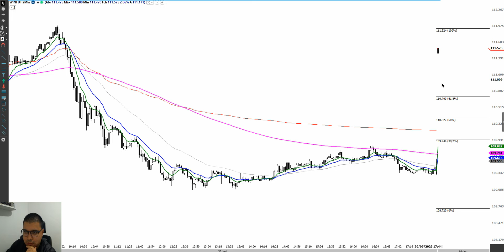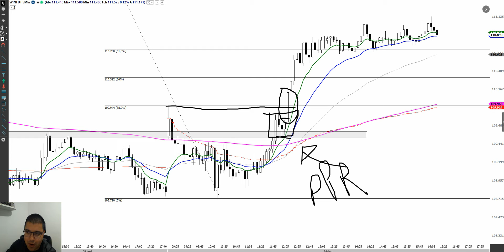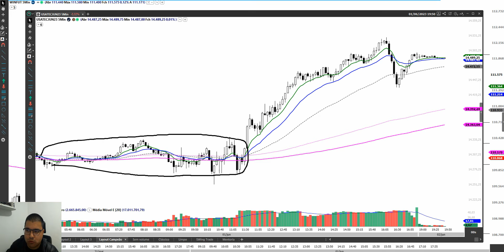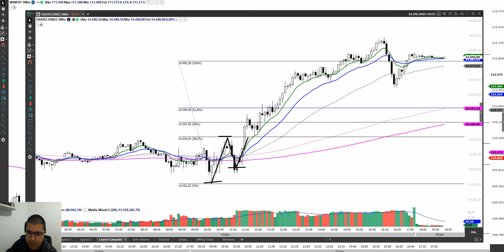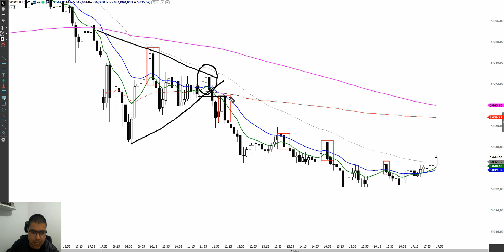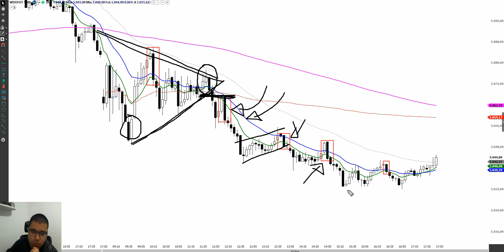Fechamento de Mercado. 01/06 Bem vindo Junho